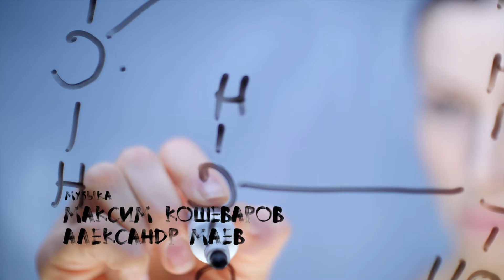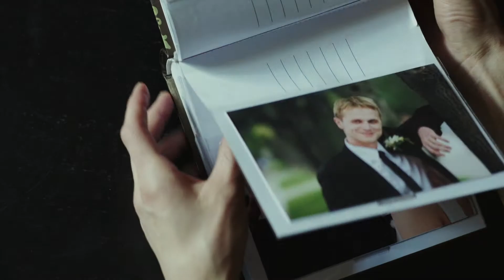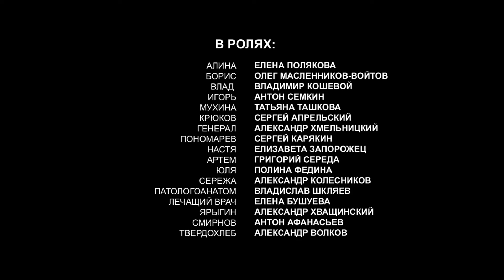Опасное заблуждение! 4 серия. Мелодрама. Фильм. Лучшие сериалы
Алина изучает редкий и смертоносный вирус «Конго-29», чтобы создать вакцину. Ей удается первой во всем мире вывести формулу, но в тот же день она попадает в серьезную аварию. Очнувшись в больнице, Алина не может ничего вспомнить. Мало того, не узнает своего мужа и детей, начальника – генерала медицинской службы, который просит её как можно быстрее вспомнить формулу. Алине ставят диагноз «синдром Капгра» – это редкое психическое расстройство, когда пациент убежден, что его близких подменили двойниками. Она не верит врачам, но вынуждена подыграть и согласиться на амбулаторное лечение. Вернувшись домой, который кажется ей чужим, Алина начинает собственное расследование…